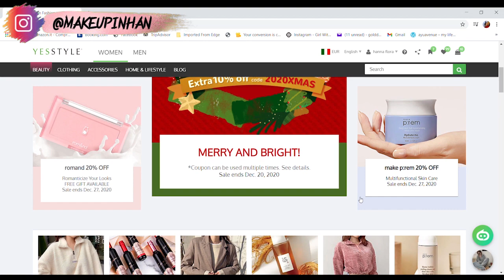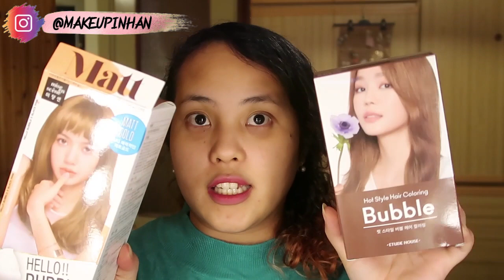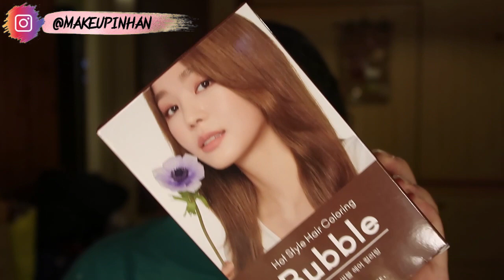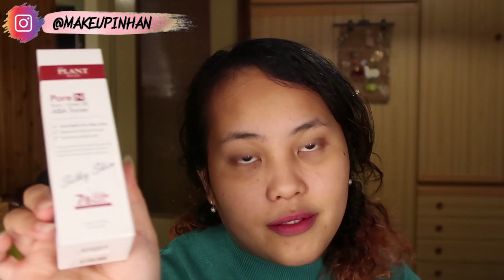BELANJA DIET PIL IDOL JUNGKOOK BTS DAN SKINCARE KOREA - YESSTYLE HAUL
hai semua..
so video kali ini aku mau unboxing hasil belnjaan aku wktu blackfriday kmren.. emang telat se.. tp ya drpd enggak sama sekli ya kan.. wkkaka a

buat klian yg penasaran sm product"nya akak ksi linknya di bawah ya..
klian bisa pke linknya dan voucher dari akak buat dapatin 10% diskon..
bisa di kirim ke indonesia juga lho..
kepo" aja dulu tak ape.. untuk reviewnya akan akak upload di ig dan juga di youtube genk.. so staytune e...

PROduct :
1.miseenscéne - Hello Bubble Foam Color BLACKPINK Limited Edition
3. THE PLANT BASE - Pore N Turn-Over 28 ABA Toner
4. RiRe - Style Black Head Brush Cleanser
5. MediFlower - ARONYX Hyaluronic Acid Collagen Eye Patch
7. Angel Love - Short-Sleeve Crewneck T-Shirt

dan buat kalian yang baru..
hai Selamat datang, kenalin aku akak Hanna dan Suamiku si abang Niki, aku Indonesia dan suamiku Italianooo...
klo masalah logat akak yg buat klian peneng.. cus nonton video story time akak duluu yokk.. biar makin dekat kitaa... tak kenal maka tak sayang... 🥰🥰

3. IKAN BILIS BIKIN AKAK GAGAL NIKAH SAMPE HAMPIR DI DENDA 173 JT - STORY TIME PART 3

akak juga mau blg makasih byk buat kalian yg uda nonton video aku..
kalau kalian ada saran dan ide utk buat next video bisa comment dibawah ya...

filming with :
Camera : Canon G7X mark II & DJI Osmo Pocket
editing : adobe premiere Pro CC 2018